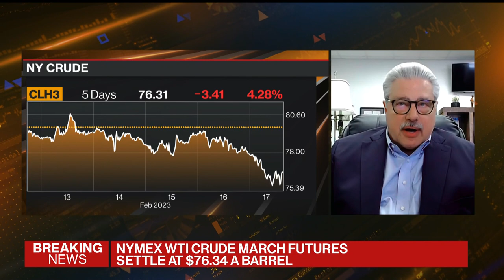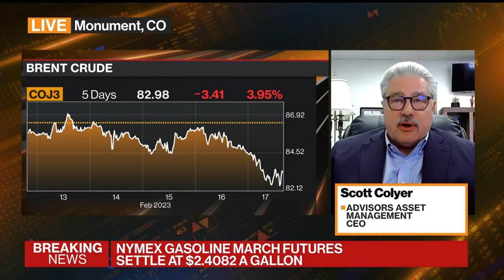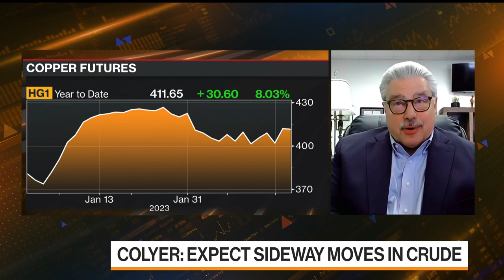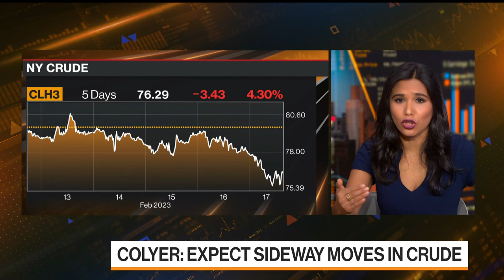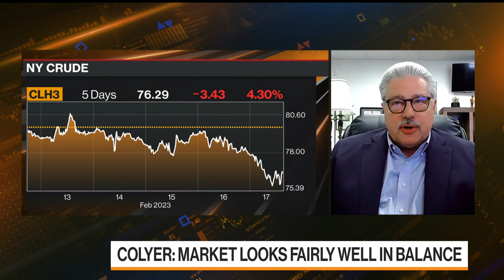Crude Will Be Trading Sideways, Says Colyer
Scott Colyer of Advisors Asset Management says crude will be trading sideways for a while.